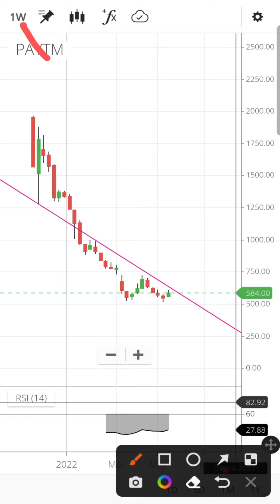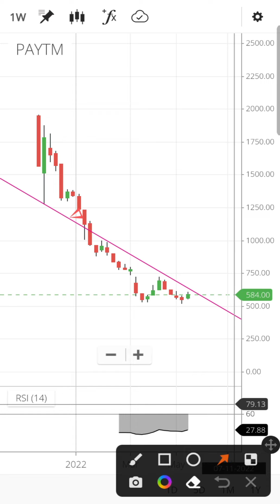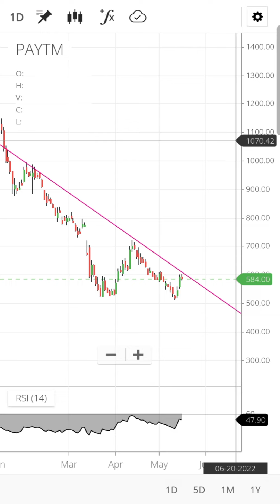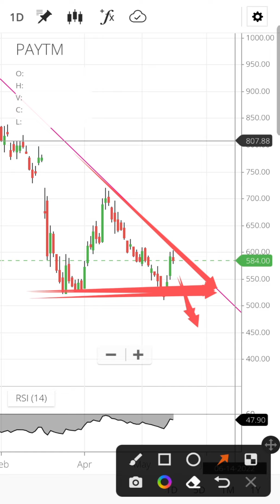Paytm Share latest news today | Paytm share price target | Paytm share analysis